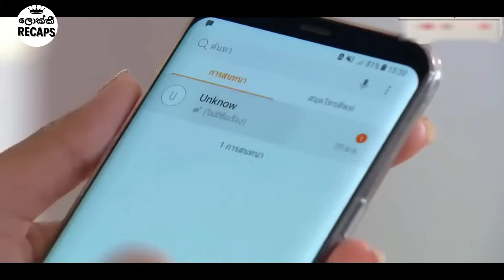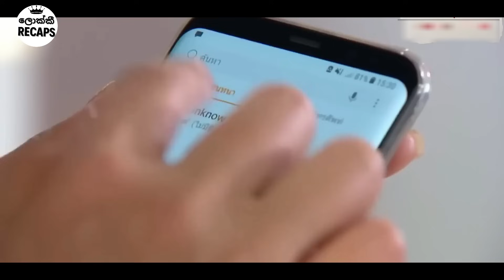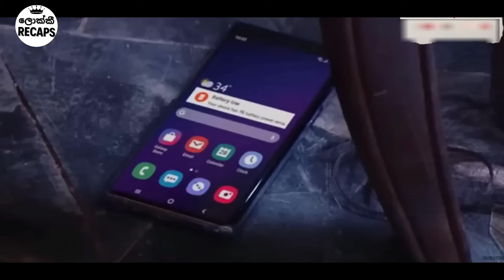සහෝදරීගෙන් පළිගන්න සයිකෝ තරුණයාට පෙම්කල ඇය | Ending Explained Sinhala | Sinhala Movie Review